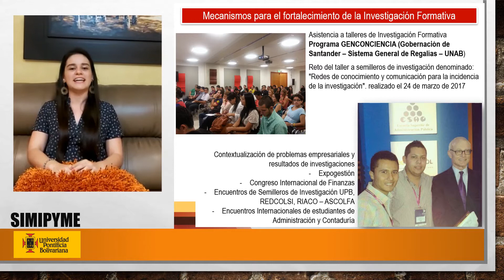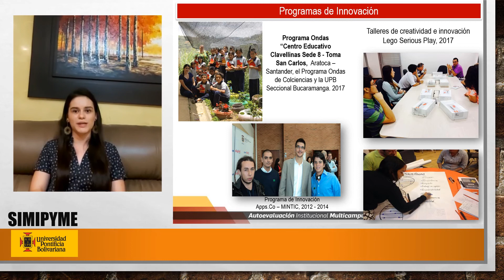Semillero de investigación SIMIPYME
El semillero de Investigación SIMIPYME de la Facultad de Administración de Empresas se encuentra participando en el Congreso Internacional "Innovando las escuelas de negocio y revolucionando el Management 4.0 en tiempos de incertidumbre"  que se esta llevando a cabo de manera virtual entre el 24 de agosto y 28 de agosto de 2020.

Los estudiantes Carlos Santiago Mantilla Villamil (segundo semestre) y Angie Patricia Rodríguez Carvajalino (octavo semestre), liderados por la profesora PhD Gladys Elena Rueda Barrios, de la Facultad de Administración de Empresas, realizaron la presentación del Semillero SIMIPYME, los procesos de investigación, los proyectos y resultados obtenidos.